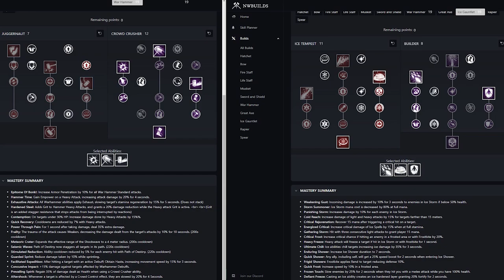ICE HAMMER: New World Build Guide - Ice Gauntlet / War Hammer (PvP + PvE)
New World Build Guide for War Hammer / Ice Gauntlet build.